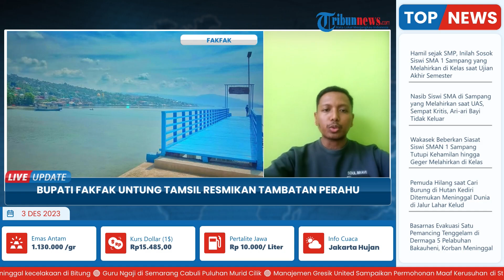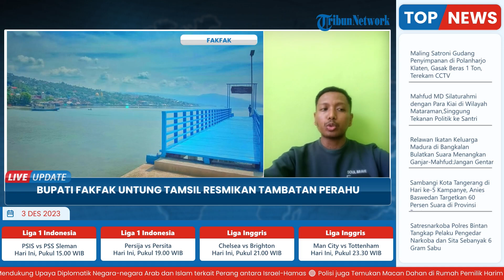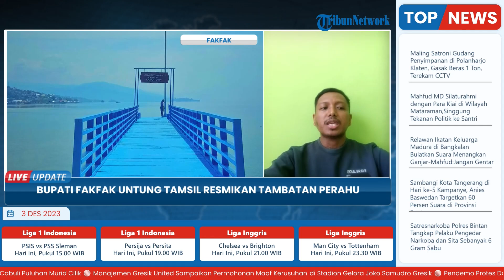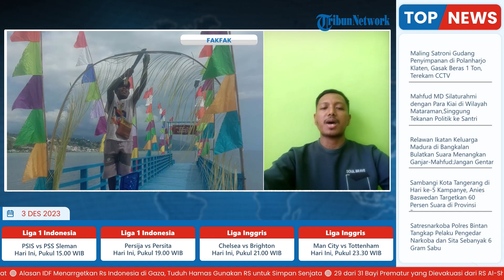Bupati Fakfak Resmikan Tambatan Perahu Kampung Kapaurtutin, Imbau untuk Menjaga & Gunakan Semestinya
Laporan Wartawan Tribun Papua Barat, Aldi Bimantara

TRIBUN-VIDEO.COM - Bupati Fakfak Untung Tamsil meresmikan tambatan perahu Kampung Kapaurtutin, Distrik Pariwari Kabupaten Fakfak Papua Barat.

Dalam kesempatan itu, orang nomor satu di Fakfak itu berpesan kepada warga yang akhirnya memiliki fasilitas tambatan perahu tersebut.

"Alhamdulillah, Puji Tuhan bersama masyarakat Kampung Kapaurtutin, saya meresmikan tambatan perahu yang telah lama dinanti," ujar Untung kepada TribunPapuaBarat.com di Fakfak, Minggu (3/12/2023).

Ia meminta agar masyarakat Kampung Kapaurtutin dapat menjaga dengan baik tambatan perahu itu.

Untung berharap agar jembatan yang berfungsi sebagai tambatan perahu di Kampung Kapaurtutin tersebut, bisa digunakan sebagaimana mestinya.

(Tribun-Video.com/TribunPapuaBarat.com)